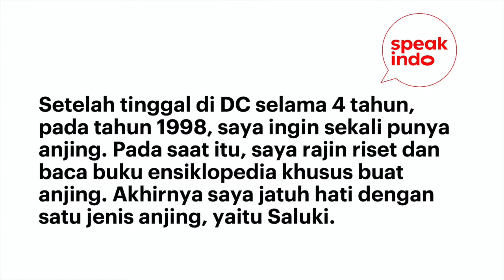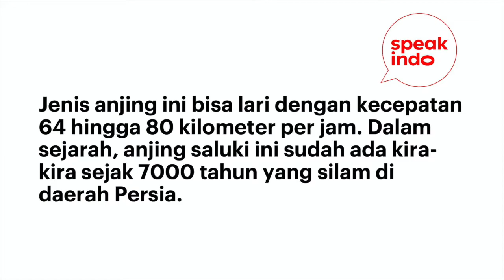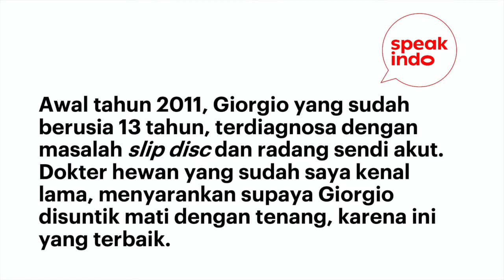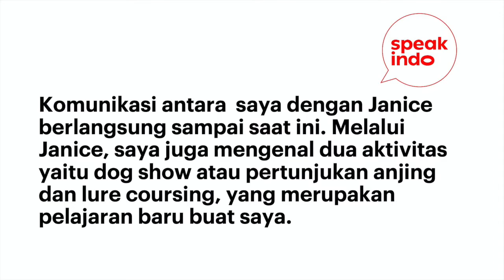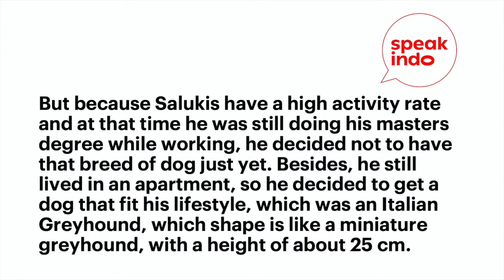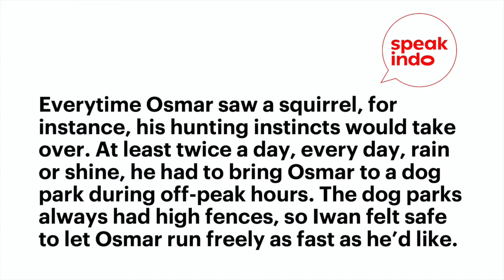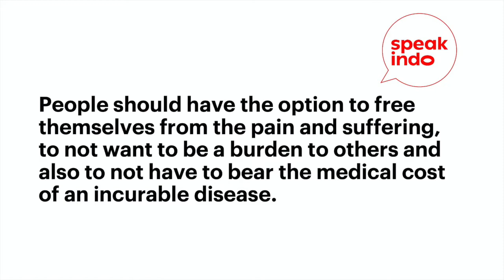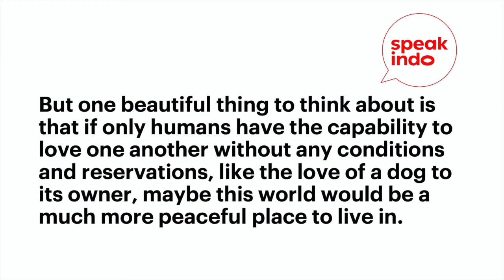Speak Indo: S2E12 Human's Best Friend I Learn Indonesian I Belajar Bahasa Inggris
Season 2 Episode 12, is a story from Bagus Permadi Himawan, closely known as Iwan Bagus. He is originally from Jakarta, Indonesia and has lived in Washington DC for 26 years. He currently works as a professor and a photographer. For those who grew up in the 80s and 90s in Indonesia, you might recognize him (or might also be one of his biggest fans) as a well-known model who frequently graced the covers of various top magazines.

Content:
00:00​ - intro
00:32​ - Indo version
10:00​ - English version

This episode is one of our special editions as we face Covid 19 pandemic. We’d like to extend our deep condolences to those who have lost their loved ones. This is definitely a very difficult time for everyone and we can only hope that soon we all heal as nature flourishes. Probably one day when we look back, we learn how valuable is the time that we have to hug our loved ones, to be kind to our fellow humans and to thank the sun for shining upon us.

Guest Speaker Photos: personal collection.